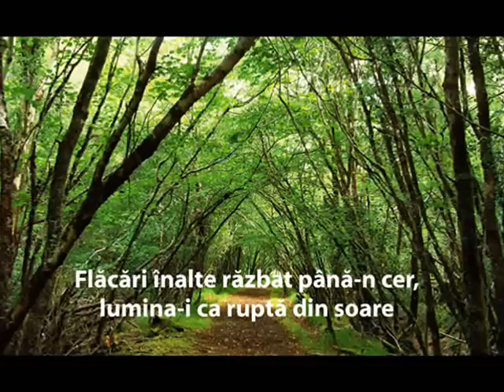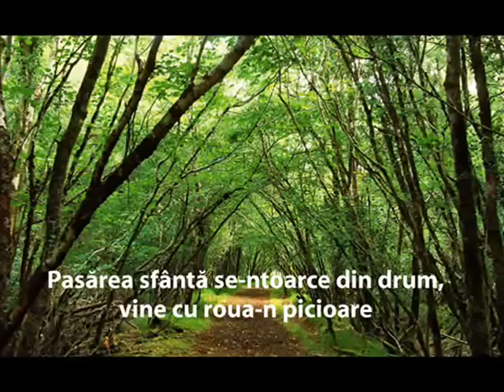Pasarea Rock - Legenda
Pasarea Rock: Mircea Baniciu, Josef Kappl, Ovidiu Lipan, Vlady Cnejevici, Teo Boar, Cristi Gram
Legenda: muzica si text de Josef Kappl

Focul se-ncinge arzând ca nefer,
totu-i cuprins de vâltoare.
Flăcări înalte răzbat până-n cer,
lumina-i ca ruptă din soare.

Sirenă, aspidă și pasăre roc,
calandrinon, inorog,
Filip și cerb, scarabee, la foc,
să vă iviți de vă rog.

Să vă iviți și minunea priviți,
când focul divin se va stinge,
cum viața din jaru-i și scrumu-i, neviața învinge.
Fiare, heralde din zodii, la foc
să vă iviți, vă invoc!

Pasărea sfântă se-ntoarce din drum,
vine cu roua-n picioare,
ca să renască din propriu-i scrum,
se lasă cuprinsă-n vâltoare.